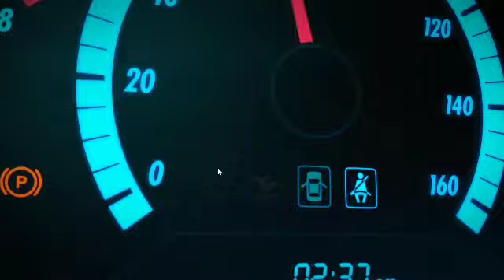NYOBAIN GAME BALAPAN PALING BERAT GRAFIK NYA PAKEK PC LOW END_Forza Horizon 4 - GTX 750ti X Corei5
💽 Ram - 8gb
💾 Penyimpanan - 500gb